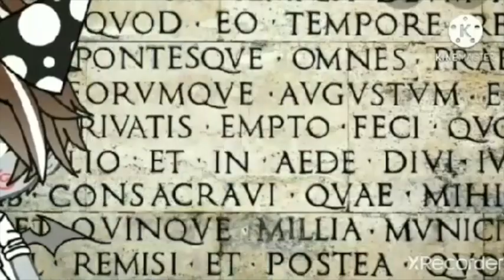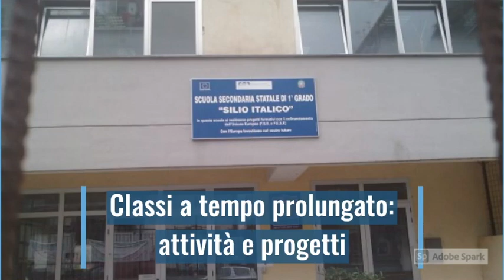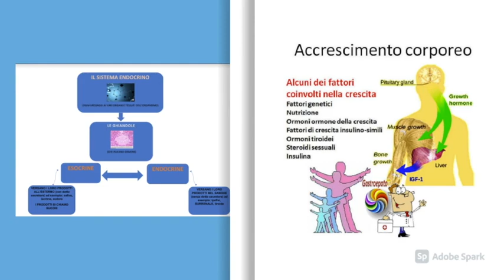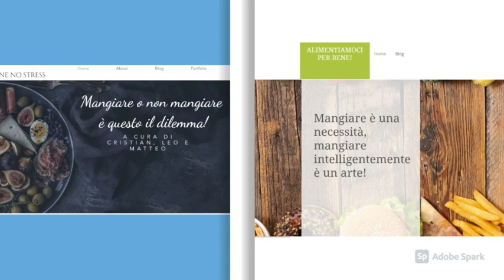ATTIVITA' DEL TEMPO PROLUNGATO